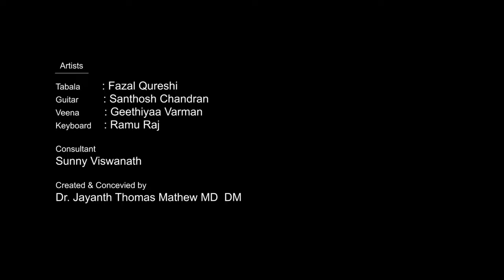Rays Of Hope Concert - Ft. Geethiyaa Varman | Ustad Fazal Qureshi | Santhosh Chandran | Ramu Raj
Rays of Hope is an initiative by Dr. Jayant Thomas Mathew as an awareness towards Kidney Diseases. A series of Lectures, Quiz programs and Concerts were held in Thrissur, Chalakudy & Calicut in connection with this.

Live show of the Rays of Hope Concert - Instrumental Fusion performance
Veena: Geethiyaa Varman
Tabla: Ustad Fazal Quereshi
Guitar: Santhosh Chandran
Keys: Ramu Raj

Program conceived by: Dr. Jayant Thomas Mathew
Coordinator & Consultant: Sunny Viswanath
Anchor: Anoop Krishnan
Sound: Ramu Raj
Cuts & DOP: Amosh Puthiyattil